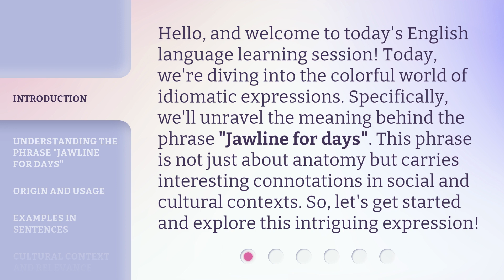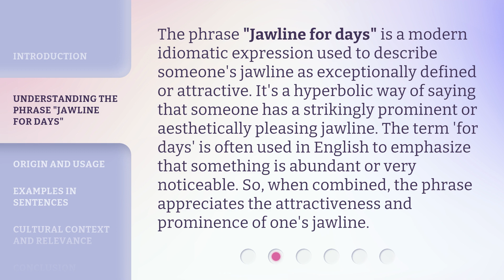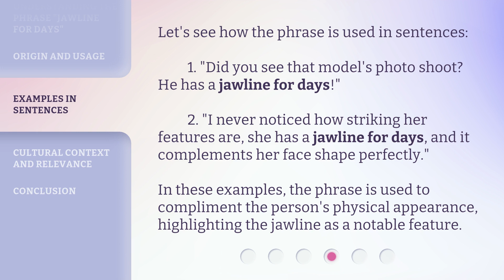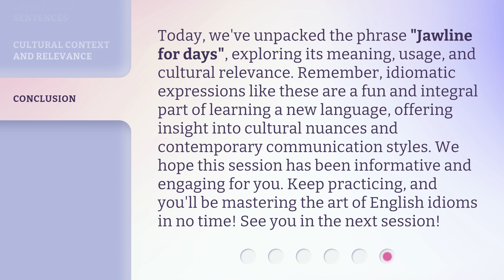Unveiling Idioms: "Jawline for Days"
00:00 • Introduction - Unveiling Idioms: "Jawline for Days"
00:35 • Understanding the Phrase "Jawline for Days"
01:09 • Origin and Usage
01:42 • Examples in Sentences
02:11 • Cultural Context and Relevance